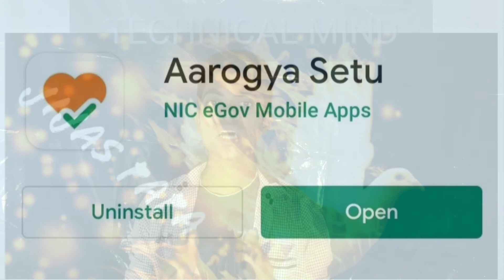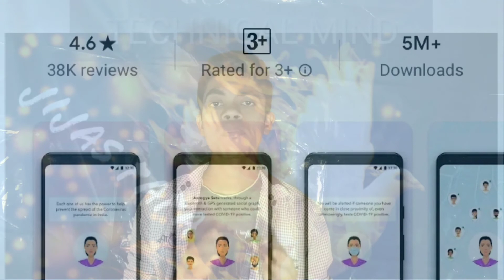New Important Tech News,Oppo X2 pro, Tik Tok+YouTube,And Many News.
:- About this video :- ‌ Hello friend is video mein aapko bataunga. New Important Tech News.)

Support :)